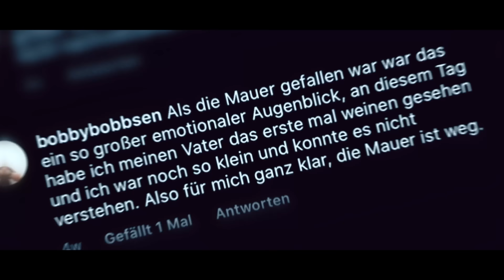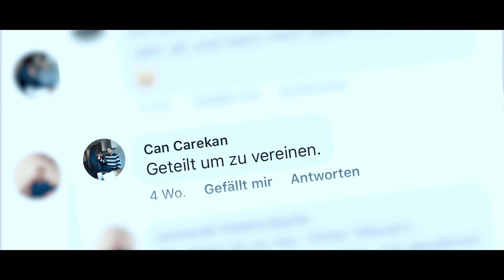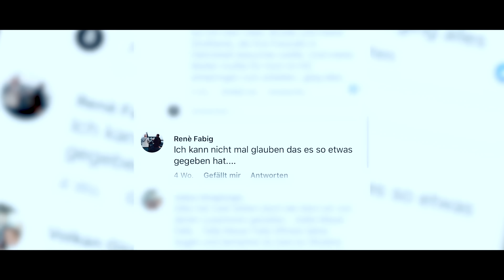Eko Fresh - 1989 (prod. by Phat Crispy)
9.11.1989: der Tag, an dem die Mauer fiel. Ein Tag der friedlichen Revolution. Das ist jetzt 30 Jahre her.
Vor einiger Zeit habe ich euch gefragt, was ihr zum Mauerfall denkt und fühlt. Daraus ist dieser Song entstanden. Danke an alle, die sich beteiligt haben. Und jetzt weg mit den Grenzen in den Köpfen.
Deutschland ist vereint!

Dieses Video ist im Auftrag der Bundeszentrale für politische Bildung/bpb entstanden.